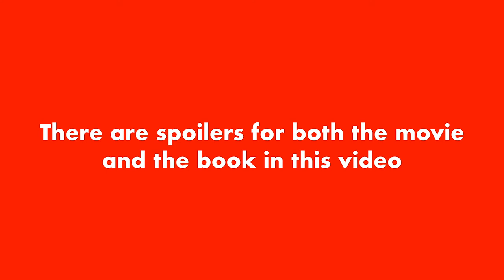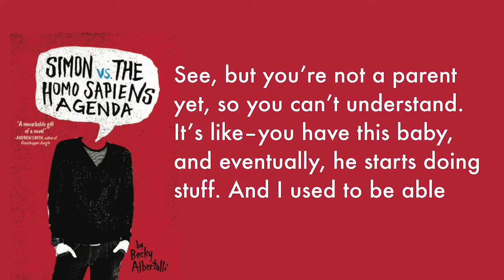Love, Simon: Book vs. Movie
Comparing Love, Simon to the book it's based on, Simon vs the Homo Sapiens Agenda, is like talking about two very different stories. They absolutely share certain plot points, but how they get there isn't the same. Let's discuss both the book and the movie!